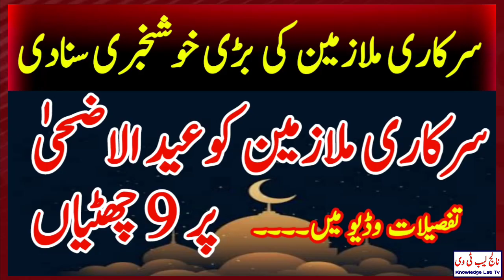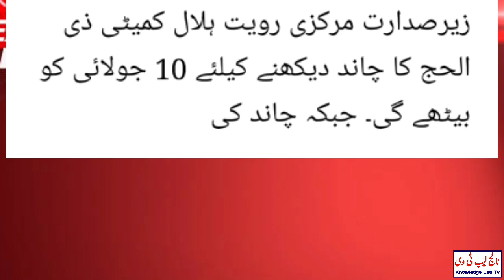Good News for Government Employees l 9 Holiday on Eid for Govt Servants l Knowledge Lab Tv l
Employees l 9 Holiday on Eid for Govt Servants l Knowledge Lab Tv l